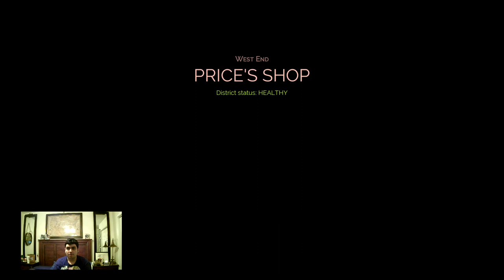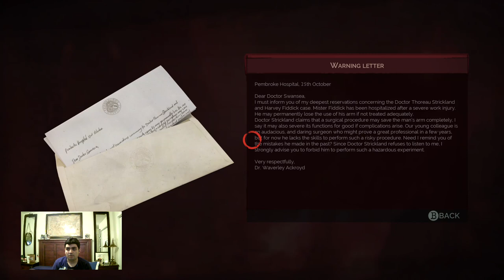Let's Play Vampyr Part 10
• Chapter 5: Second Option
- Unnatural Selection
- Fountain of Life
- And by the Sword you die
- Science Without Conscience

Investigations
Emily is missing (Charlotte)
Like father, like daughter (Charles)